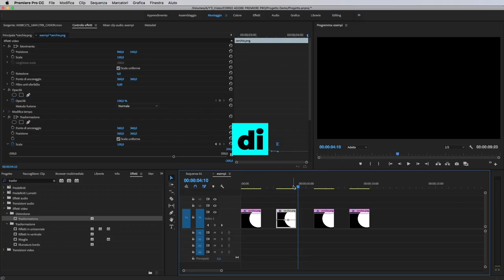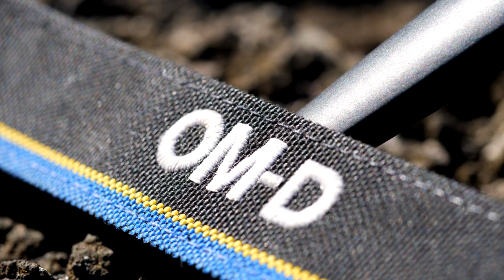Olympus OM-D E-M5 II - La camera per tutti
Questo video è realizzato in collaborazione con RCE Foto.